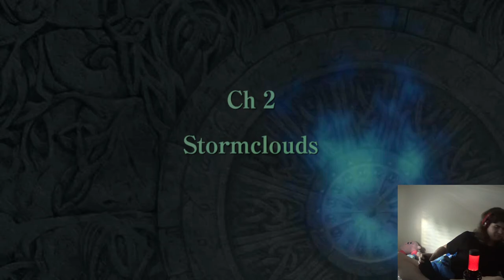The World Should Not War - Jose Plays Fire Emblem: Radiant Dawn [7]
Exactly, just don't war, bro, it's so easy. Now we are properly starting Ike's section of the game, AKA the part you've all been waiting for.